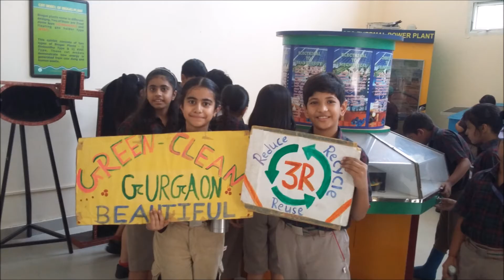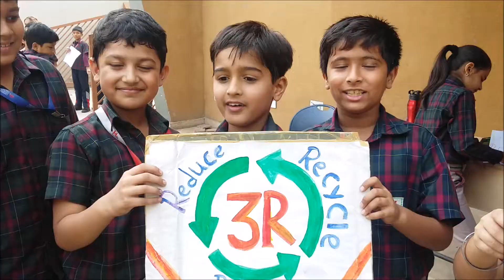Manav Rachna Internatioanlschool,46 sec,Gurgaon ..funfilled workshop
MIRS sec, 46, Gurgaon.. Visit to solar energy park, dated 14 th Oct-2015.. HAREDA..Fun Filled workshop to ..know more on Solar power ! you may also like the solar cooked quick recipe by Green Warriors !

Empowering youth towards better tomorrow. Protect kid's eyes , involve them in innovative activities ..use non electrical instruments like.. Kids are the future leaders of the country. Small efforts bring big changes. Inspiring all to conserve mother earth's natural resources. Use renewable sources of energy and keep the environment clean and green.

President : Chandramouli Chandrasekaran

project officer : Tanmay Kumar

Program Coordinator : Prakash Kumar

Solar Cooking : Ms Bhavisha Buddhadeo (Volunteer ).
BE the BEST !! Hit Like !!